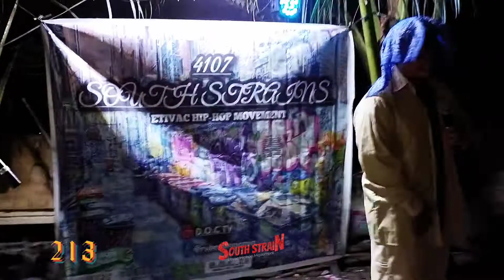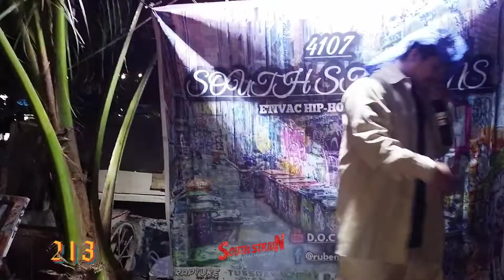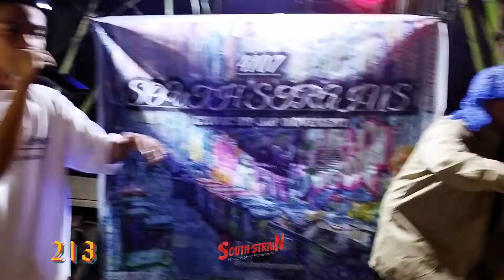213 Live 2v2 Tournament Rapture Event